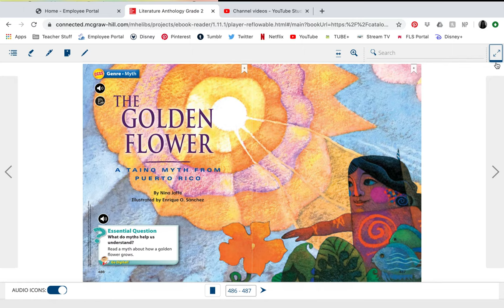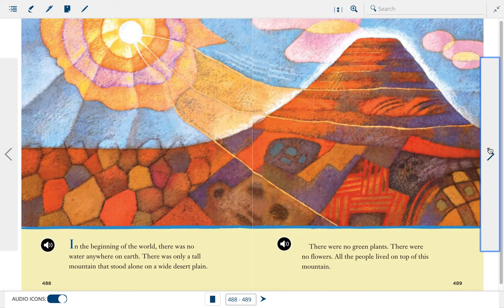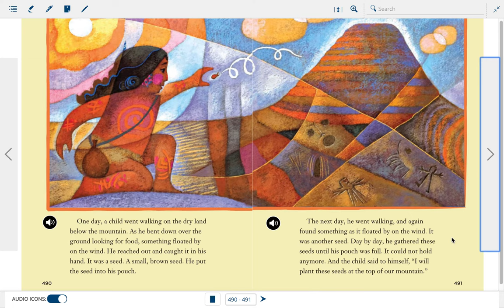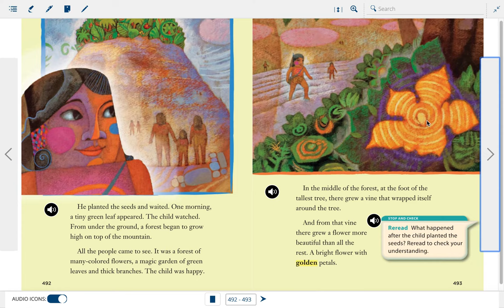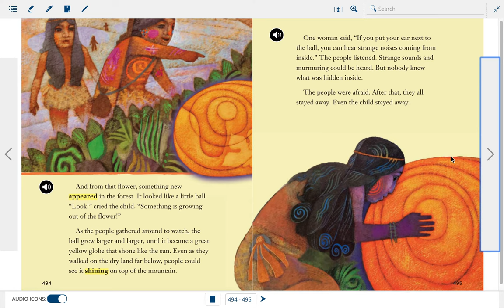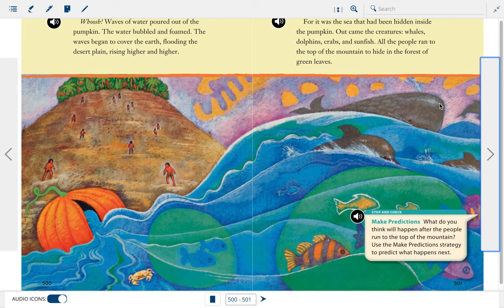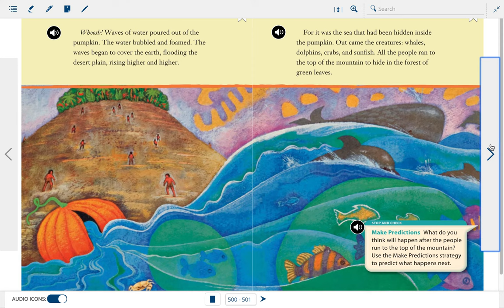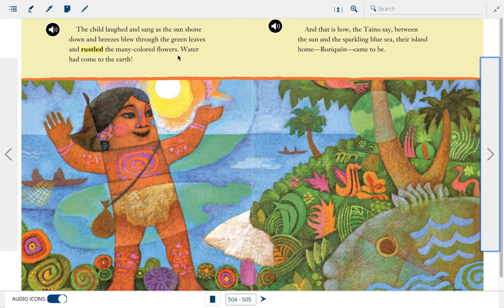The Golden Flower: A Taino Myth from Puerto Rico